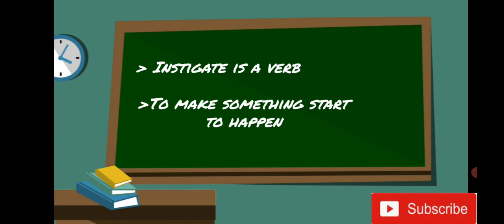Quick Video! What does 'instigate' mean and examples.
Hello friends,

Hope you all are fine and I am back with a new word.

In today's video, we will learn the meaning of the word instigate with examples.

If you would like me to cover any word, please comment in the comment section and tell me.

Thanks
Vrishmatic

Meaning of instigate

My other video video links
Pls do watch-
-Christmas special video 2020 with a new word